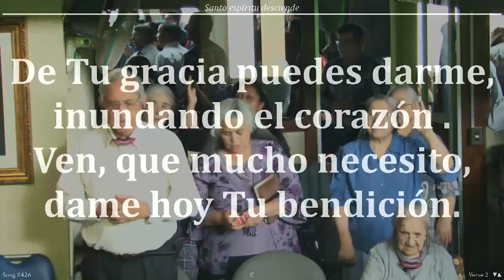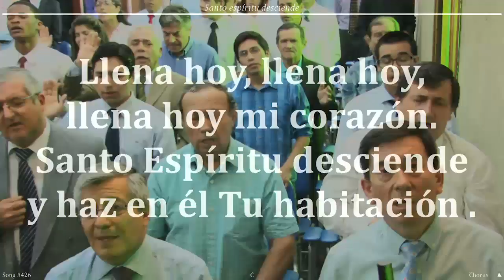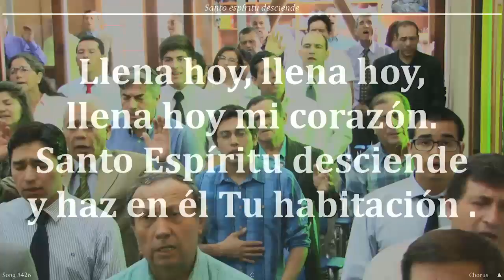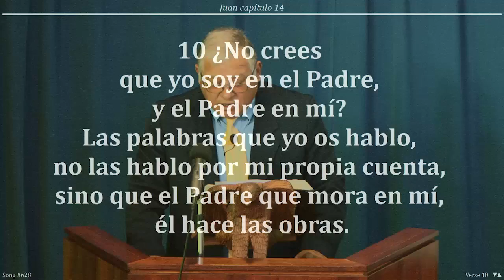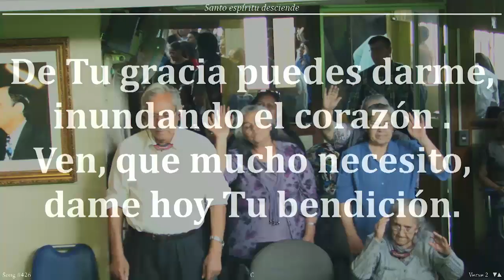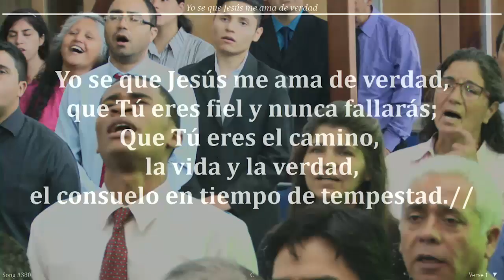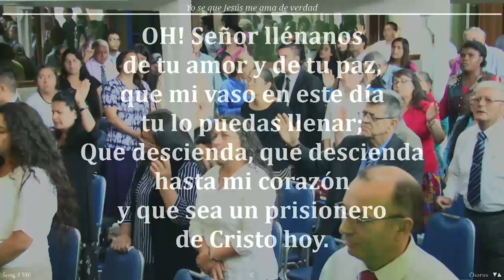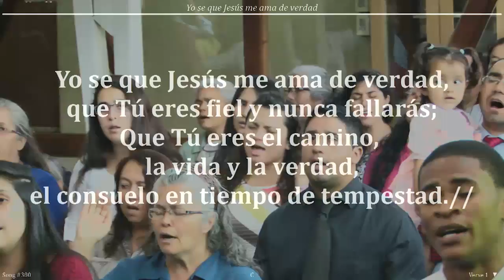2017 0122d Jorge Flores A